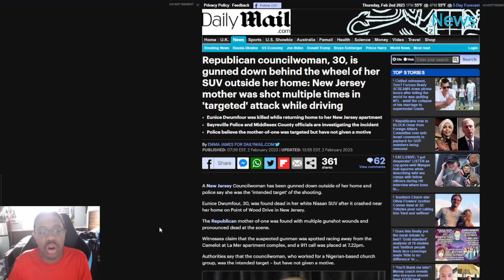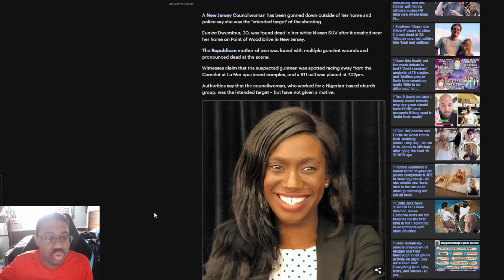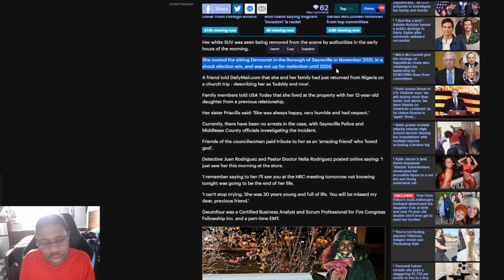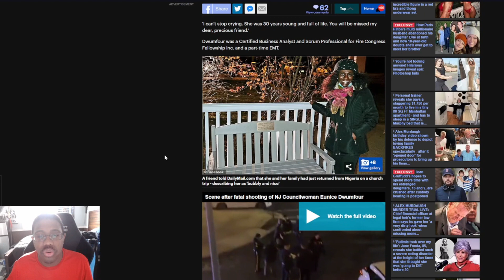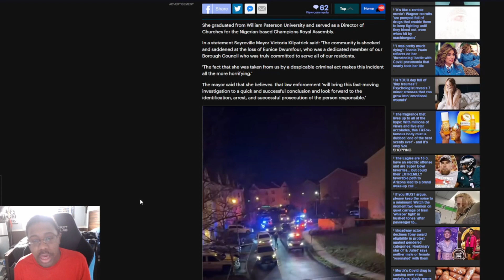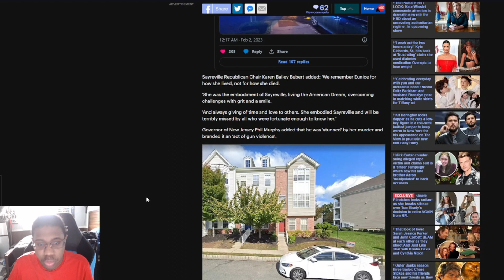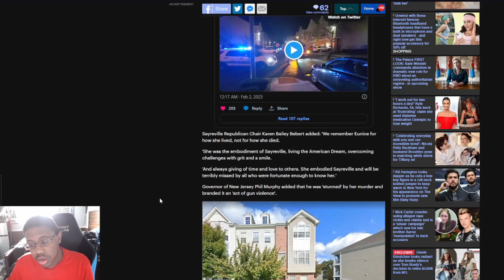Republican councilwoman gunned down in her SUV in New Jersey the division needs to stop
A republican councilman was shot dead in her SUV in New Jersey. This could be political but no information of that is confirmed we must end division in this country.